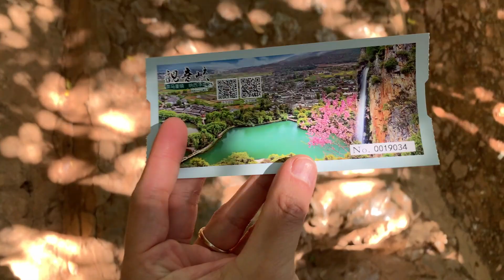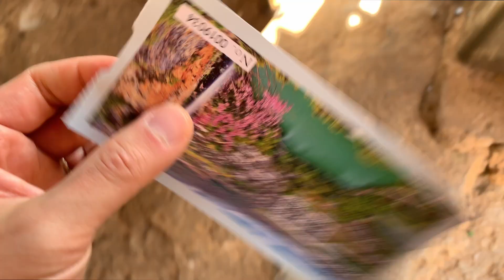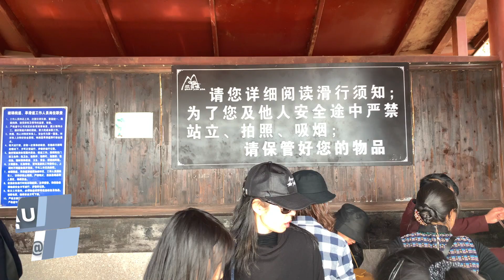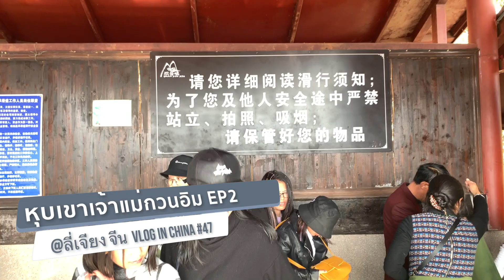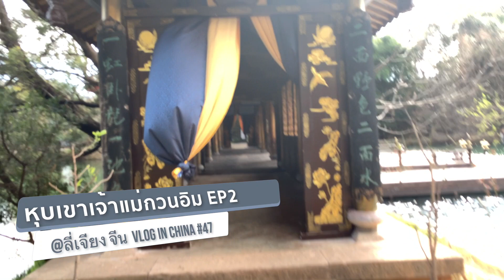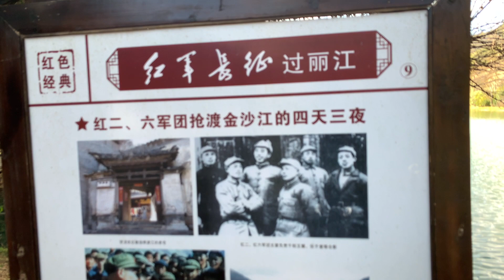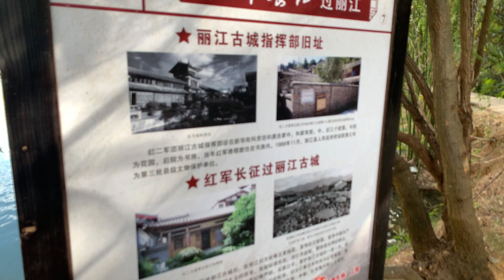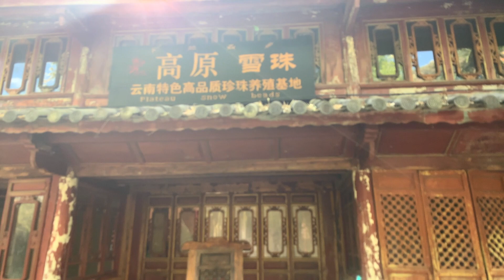เที่ยว จีน - ลี่เจียง "หุบเขาเจ้าแม่กวนอิม" EP2 VLOG IN CHINA EP47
หลังจากที่ EP1 ผมพาคุณไปเที่ยว "หุบเขาเจ้าแม่กวนอิม"
ที่ปกติแล้วคนไทยที่เคยไป "ลี่เจียง" ก็มีน้อยคน ที่จะได้ไปที่นี่

วันนี้เป็น ตอนที่ 2 ที่ผมพาเที่ยว "หุบเขาเจ้าแม่กวนอิม"
วันนี้จะได้ขึ้นไปเดินบน "สะพานแก้ว" บนภูเขา
ที่ผมบอกได้ว่าน่ากลัวครับ (ผมกลัวเอง 555)

แล้วขาลงยังได้ "แอบถ่าย" วิดีโอนิดนึง
ซึ่งที่จริงเขาไม่ให้ถ่าย เพราะอันตราย

ลองชมดูครับ

การตลาดและการขาย สมัยใหม่

วิดีโอนี้เกี่ยวกับ เที่ยว จีน - ลี่เจียง "หุบเขาเจ้าแม่กวนอิม"  EP2 VLOG IN CHINA EP47

》Timestamps ⏱️
00:00 เดินขึ้นภูเขา การซื้อตั๋ว
03:16 ถึงแล้ว สะพานกระจก
05:06 จุดแจกผ้าและข้อห้ามต่าง ๆ
06:50 บรรยากาศสไลด์ลงจากเขา
09:31 ตำนานเกี่ยวกับหุบเขาเจ้าแม่กวนอิม
11:47 เล่นเครื่องเล่น
12:05 จุดถ่ายรูปและชมวิวกลางน้ำ
15:49 บ้านแบบโบราณ
16:27 ข้ามสะพานชมบรรยากาศ
18:14 ชมถ้ำในน้ำตก
19:16 โซนสวนน้ำและน้ำพุ